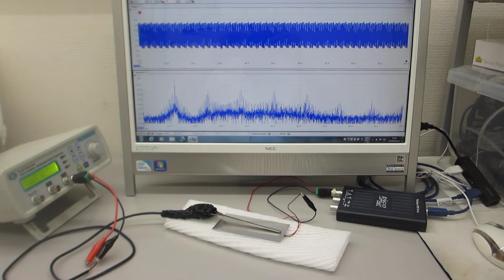超音波プローブの伝搬特性を測定・解析・評価する技術の応用（超音波システム研究所）